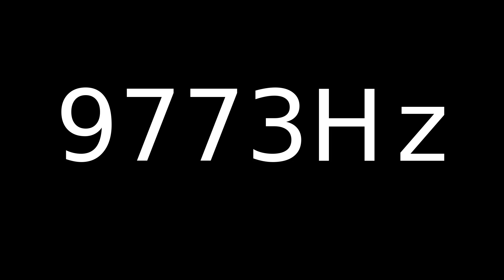Speaker Sound Test 9773Hz | Speaker cleaner sound